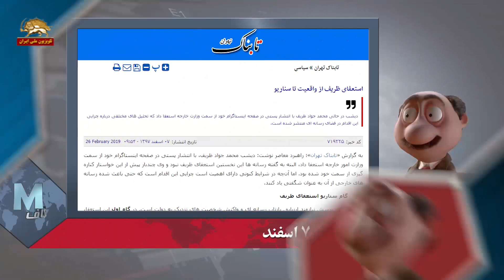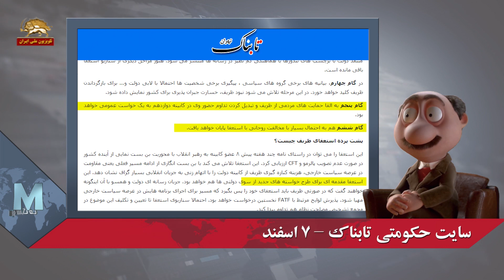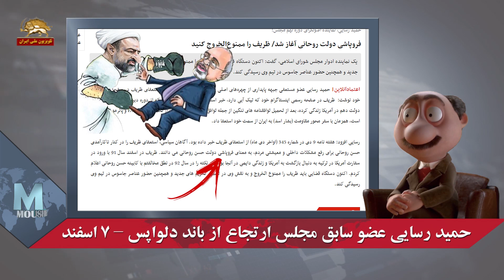اونقده بهش گفتین ظریف برو گم شوکه ترسید بیاد به صحنه و خودش دمشو گذاشت رو کولش که بره گم شه -موشکاف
موشکاف: سلام خدمت دوستان خودم، اشرفی ها و اشرف نشون ها و همة حامیان مقاومت. دیدین؟ آخرش ظریف هم دست بالا کرد. اونقده بهش گفتین «ظریف برو گم شو» که اصلا ترسید بیاد به صحنه و خودش دمشو گذاشت رو کولش که بره گم شه. البته شما ها باعث شدین که کار باندای نظام از دست به یقه شدن هم بگذره. ببینین چی می گه:

 علی مطهری، نایب رئیس مجلس ارتجاع – ۷ اسفند
بر اساس اطلاعاتی که دارم دلیل اصلی استعفای ظریف دخالت نهادهای غیرمسئول، در سیاست خارجه کشور است».
مطابق قانون اساسی وزارت خارجه متولی سیاست خارجی کشور است اما اکنون استقلال کافی ندارد... طبیعتاً ظریف احساس می‌کند موانعی پیش روی اوست که نمی‌تواند کار خود را انجام دهد».
« رئیس جمهور از ابتدا باید اقتدار بیشتری می‌داشت و اجازه دخالت به نیروهای نظامی و غیره در سیاست خارجی را نمی‌داد... ».

موشکاف: حالا دعوای دزدا تو نظام ولایت به جایی رسیده که خودشون پتة این ساختار حاکمیتی رو می زنن. آخه مگه تو ولایت مطلقة فقیه رای مردم و رئیس جمهور معنی داره که حالا وزیر خارجه اش معنی داشته باشه؟ اما ببینین اون باندیا چی میگن.

سایت حکومتی تابناک – ۷ اسفند
«استعفای ظریف از واقعیت تا سناریو»، در گام اول این استعفا، با جدی بودن ظریف در تصمیم خود به مخاطب القا می کنند که بی تردید سکاندار وزارت امور خارجه تغییر خواهد کرد.
در گام دوم، خبری... منعکس می شود که ظریف در پاسخ پیامکی به سوالی درباره چرایی استعفا، از عدم حضور در دیدارهای بشار اسد ابراز گلایه می کند و آن را نشانه بی اعتباری خود در جهان می داند.
در گام سوم، تلاش ها به ظاهر برای منصرف کردن ظریف از تصمیم خود کلید می خورد.
در گام چهارم، بیانیه های برخی گروه های سیاسی ، پیگیری برخی شخصیت ها احتمالا با لابی دولت و... برای بازگرداندن ظریف کلید خواهد خورد..
گام پنجم به القای حمایت های مردمی از ظریف و تبدیل کردن تداوم حضور وی در کابینه دوازدهم به یک خواست عمومی خواهد بود.
گام ششم هم به احتمال بسیار با مخالفت روحانی با استعفا پایان خواهد یافت.
« این استعفا مقدمه ای برای طرح خواسته های جدید از سوی دولتی ها هم خواهد بود»

موشکاف: من در عجبم که یارو سبزعلی رضایی اینا رو تنهایی کشف کرده و تو تابناکش نوشته یا یکی کمکش کرده. به آی کیوی یارو نمیخوره این همه گامو باهم بنویسه. اما فقط همین کشف و شهودا نیست، ببینین یارو رو چطوری تهدید می کنن.

حمید رسایی عضو سابق مجلس ارتجاع از باند دلواپس – ۷ اسفند
 دستگاه قضایی باید ظریف را ممنوع الخروج و به نقش وی در تحمیل تحریم های جدید و همچنین حضور عناصر جاسوس در تیم وی رسیدگی کند
حمید رسایی در واکنش به استعفای ظریف در صفحه اینستاگرام خود نوشت: ظریف در صفحه رسمی اینستاگرام خود که تیک آبی دارد، خبر استعفایش را اعلام کرد. کسی که از دوره دبیرستان تا سالهای پایانی دولت دهم در آمریکا زندگی کرده، بعد از تحمیل توافقنامه های ننگین از جمله توافق برجام و در حالی که از تحمیل FATF، CFT و پالرمو ناامید شده است، همزمان با سفر محور مقاومت (بشار اسد) به ایران از سمت خود استعفا داد.
رسایی می‌افزاید: «هفته نامه ۹ دی در شماره ۳۴۵(اواخر دی ماه) از استعفای ظریف خبر داده بود. آگاهان سیاسی، استعفای ظریف را در کنار ناکارآمدی حسن روحانی برای رفع مشکلات داخلی و معیشتی مردم، به معنای فروپاشی دولت حسن روحانی می دانند.
ظریف در اسفند سال ۹۱با ورود در سفارت آمریکا در ترکیه به دنبال بازگشت به آمریکا و زندگی دائمی در آنجا بود. این نکته را در سال ۹۲در نطق مخالفتم با کابینه حسن روحانی اعلام کردم. اکنون دستگاه قضایی باید ظریف را ممنوع الخروج و به نقش وی در تحمیل تحریم های جدید و همچنین حضور عناصر جاسوس در تیم وی رسیدگی کند».

موشکاف: بعله. حالا داستان ظریف به هر نقطه ای هم که برسه یه چیز خیلی روشن شده. اونم اینه که نظام ولایت بدجوری تو بحرانا گیر کرده و باندای نظام غیر از آش و لاش کردن همدیگه و باج سیبیل گرفتن راه حلی واسشون نمونده. بحرانای نظام یه مدار کیفی عمیق تر شده. ناز شست کانونای شورشی و قیام آفرینا که تو این وانفسا نظامو زیر ضرب گرفتن. فعلا خدانگهدار.